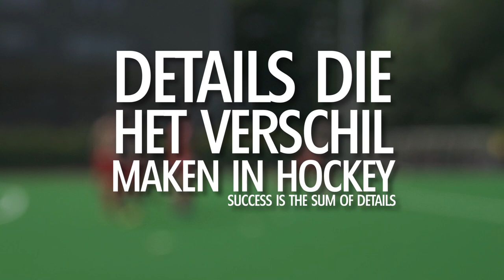EURO HOCKEY 2013: Success is the sum of details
17.8 start van de EuroHockey in Boom
Zowel de Red Lions als de Red Panthers maken kans om ver te geraken.
Bekijk in de video met welke details ze rekening houden

Success is the sum of details